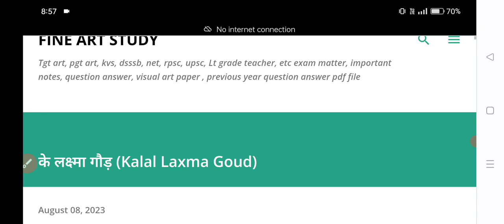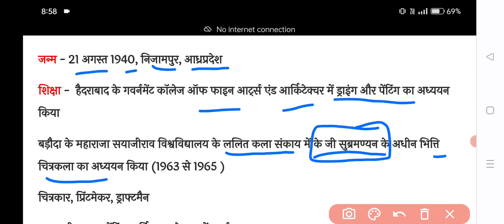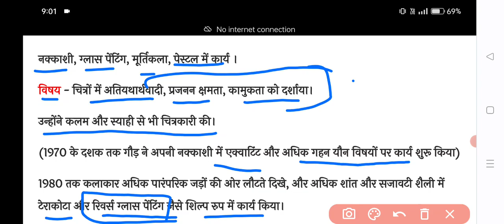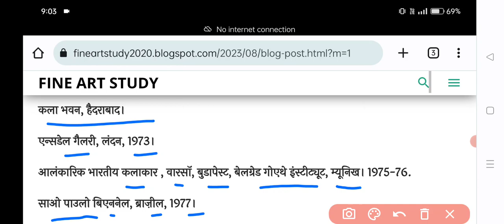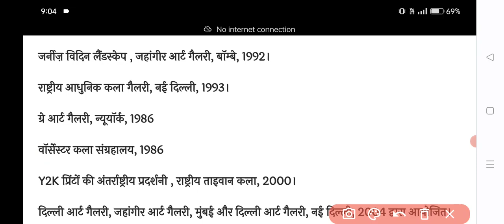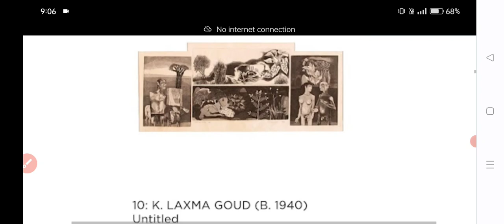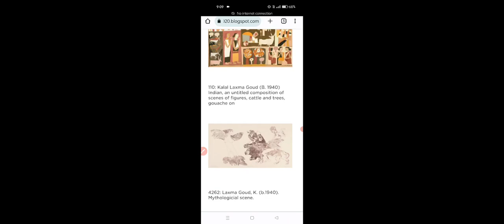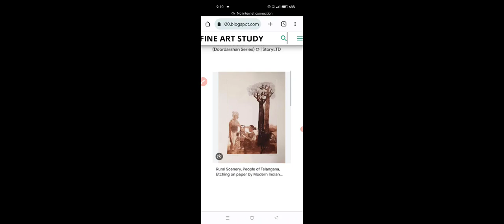के लक्ष्मा गौड़ (Kalal Laxma Goud) | कलाल लक्ष्मा गौड | graphic artist k laxma goud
Born in Nizampur in Andhra Pradesh on 21 August 1940, K. Laxma Goud obtained a diploma in painting and drawing from the Government College of Fine Arts and Architecture in Hyderabad in 1963. Goud followed it up with a post-diploma in mural painting and printmaking from Faculty of Fine Arts, Baroda.

In this video, I'm introducing you to graphic artist K laxma goud. K laxma is one of the most promising graphic artists working in India today. His art is steeped in symbolism and mythology, and his incredible illustrations are some of the most beautiful and powerful images you'll ever see.

If you're interested in learning more about Indian art, or want to see some of the most beautiful and powerful images ever created, then watch this video and learn about graphic artist K laxma goud!

कलाल लक्ष्मा गौड
जन्म - 21 अगस्त 1940, निजामपुर, आध्रप्रदेश

शिक्षा -  हैदराबाद के गवर्नमेंट कॉलेज ऑफ फाइन आर्ट्स एंड आर्किटेक्चर में ड्राइंग और पेंटिंग का अध्ययन किया

बड़ौदा के महाराजा सयाजीराव विश्वविद्यालय के ललित कला संकाय में के जी सुब्रमण्यन के अधीन भित्ति चित्रकला का अध्ययन किया (1963 से 1965 )

चित्रकार, प्रिंटमेकर, ड्राफ्टमैन

नक्काशी, ग्लास पेंटिंग, मूर्तिकला, पेस्टल में कार्य ।

विषय - चित्रों में अतियथार्थवादी, प्रजनन क्षमता, कामुकता को दर्शाया।

उन्होंने कलम और स्याही से भी चित्रकारी की।

(1970 के दशक तक गौड़ ने अपनी नक्काशी में एक्वाटिंट और अधिक गहन यौन विषयों पर कार्य शुरू किया)

1980 तक कलाकार अधिक पारंपरिक जड़ों की ओर लौटते दिखे, और अधिक शांत और सजावटी शैली में टेराकोटा और रिवर्स ग्लास पेंटिंग जैसे शिल्प रुप में कार्य किया।

वह हैदराबाद विश्वविद्यालय के सरोजिनी नायडू स्कूल ऑफ परफॉर्मिंग आर्ट, फाइन आर्ट एंड कम्युनिकेशन के प्रमुख और शिक्षक हैं

चित्र - साउथ इंडियन women , निजामपुर श्रंखला

पुरूस्कार - 2016 पदम श्री

प्रदर्शनिया - (राष्ट्रीय और अंतर्राष्ट्रीय प्रदर्शनियों  के साथ साथ कई वन मैन शो किए हैं:)

कला भवन, हैदराबाद।

एन्सडेल गैलरी, लंदन, 1973।

आलंकारिक भारतीय कलाकार , वारसॉ, बुडापेस्ट, बेलग्रेड गोएथे इंस्टीट्यूट, म्यूनिख। 1975-76.

साओ पाउलो बिएननेल, ब्राज़ील, 1977।

समकालीन भारतीय चित्रकला , भारत महोत्सव, रॉयल एकेडमी ऑफ आर्ट, लंदन, 1982।

इंडिया इन प्रिंट , कोनिंकलिज

भारत महोत्सव , संयुक्त राज्य अमेरिका, 1985।

भारत की समकालीन कला , द हर्विट्ज़ कलेक्शन, यूएसए, 1986।

समकालीन भारतीय कला , चीन महोत्सव, जिनेवा, स्विट्जरलैंड, 1987।

जर्नीज़ विदिन लैंडस्केप , जहांगीर आर्ट गैलरी, बॉम्बे, 1992।

राष्ट्रीय आधुनिक कला गैलरी, नई दिल्ली, 1993।

ग्रे आर्ट गैलरी, न्यूयॉर्क, 1986

वॉर्सेस्टर कला संग्रहालय, 1986

Y2K प्रिंटों की अंतर्राष्ट्रीय प्रदर्शनी , राष्ट्रीय ताइवान कला, 2000।

दिल्ली आर्ट गैलरी, जहांगीर आर्ट गैलरी, मुंबई और दिल्ली आर्ट गैलरी, नई दिल्ली, 2004 द्वारा आयोजित।

दिल्ली आर्ट गैलरी, नेहरू सेंटर, 2006 द्वारा आयोजित

आईसीए गैलरी, जयपुर, राजस्थान, 2008 द्वारा आयोजित "सोलो शो

कार्य संग्रह -

इब्राहिम अल्काज़ी और कला विरासत, नई दिल्ली।

मसानोरी फुकुओका और ग्लेनबारा कला संग्रहालय,जापान

सालार जंग संग्रहालय, हैदराबाद।

राष्ट्रीय आधुनिक कला गैलरी, नई दिल्ली।

दिल्ली आर्ट गैलरी, नई दिल्ली।

जहांगीर निकोलसन आर्ट फाउंडेशन , मुंबई

K Laxma Goud by Gulam Mohammed Sheikh

2016 पद्म श्री पुरस्कार से सम्मानित